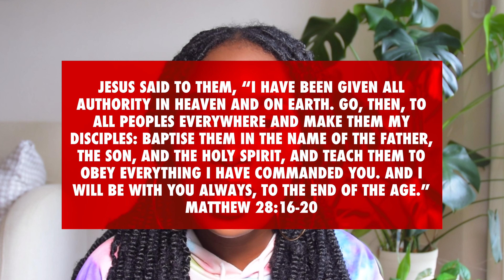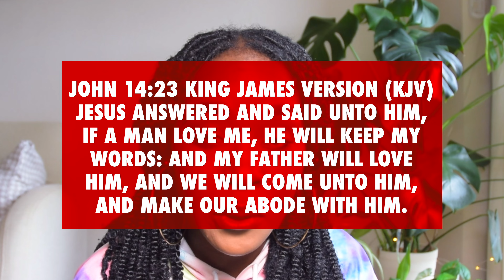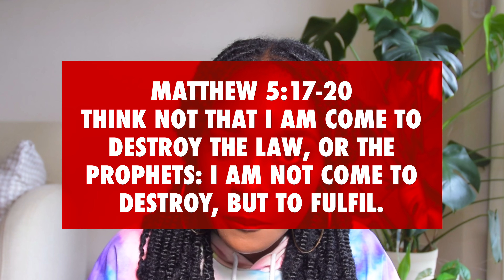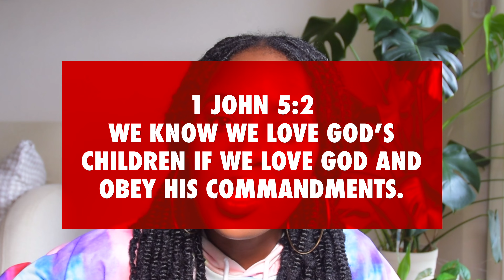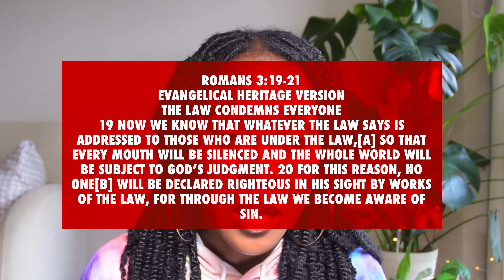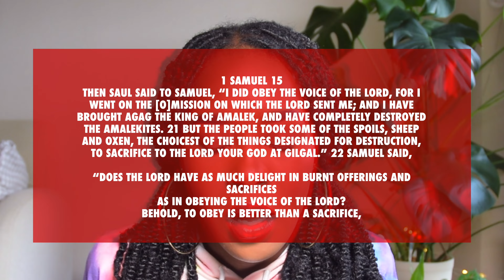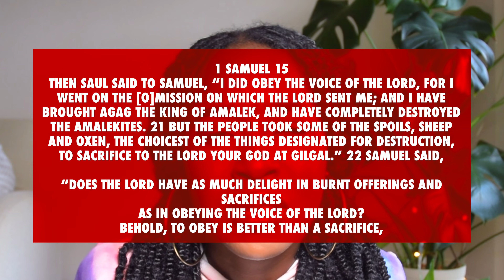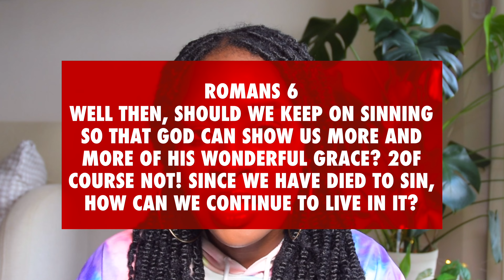DISOBEDIENCE: WICKED AS WITCHCRAFT| WHAT HAPPENS WHEN WE DISOBEY GOD? MOSAIC & MESSIANIC COVENANTS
Just an enthusiastic girl that wants beautiful skin!
Research and knowledge is power!

MY SKINCARE PRODUCTS I AM USING!

*The Ordinary Glycolic Acid 7% Toning Solution 240m

*The Ordinary 100% Plant-derived Squalane 30ml

*CeraVe Salicylic Acid Cleanser | 8 Ounce | Renewing Exfoliating Face Wash with Vitamin D for Normal Skin | Fragrance Free

*CeraVe Acne Foaming Cream Cleanser | Acne Treatment Face Wash with 4% Benzoyl Peroxide, Hyaluronic Acid, and Niacinamide | Cream to Foam Formula | 5 Oz

*CeraVe Facial Moisturizing Lotion 3oz. AM/PM Bundle

*The Ordinary Caffeine Solution 5% + EGCG (30ml): Reduces Appearance of Eye Contour Pigmentation and Puffiness

*THE ORDINARY. Alpha Arbutin 2% + HA size 30ml

*The Ordinary Niacinamide 10% + Zinc 1% - Large 60mL/2oz

*The Ordinary Azelaic Acid Suspension 10% 30ml